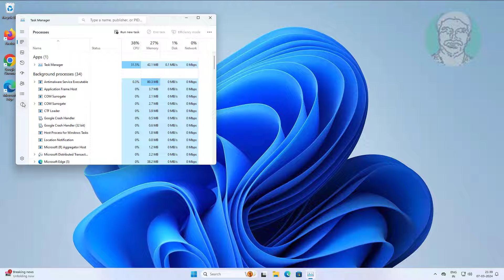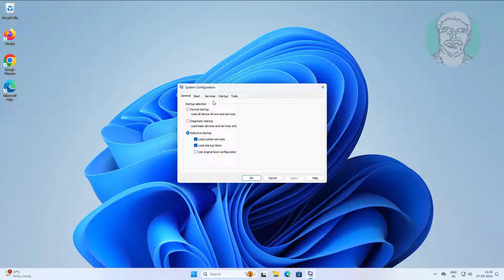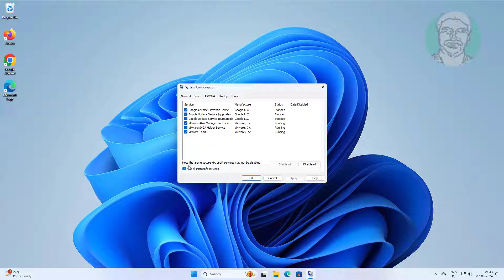Fix Another Program Is Being Installed Please Wait Until That Installation Is Complete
This Tutorial helps to Fix Another Program Is Being Installed Please Wait Until That Installation Is Complete

00:00 Intro
00:11 Method 1 - Task Manager Settings
00:57 Method 2 - Change Service Type
01:42 Method 3 - System Configuration
02:12 Closing